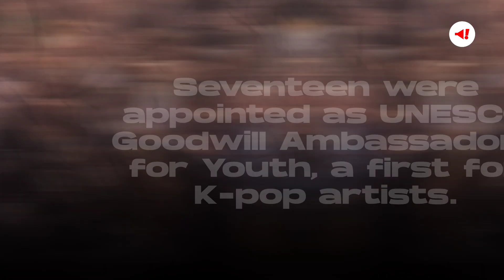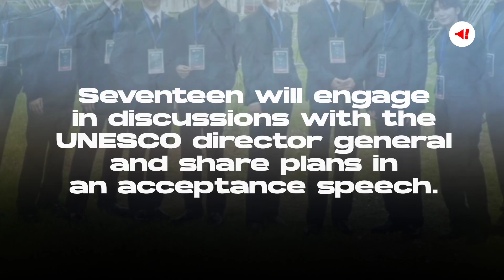Seventeen Named UNESCO Goodwill Ambassadors for Youth, Making K-pop History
Seventeen were appointed as UNESCO Goodwill Ambassadors for Youth, a first for K-pop artists.

Pledis Entertainment attributes the recognition to Seventeen's global youth engagement since its debut.

UNESCO appoints individuals with global prominence to increase interest in its ideals.